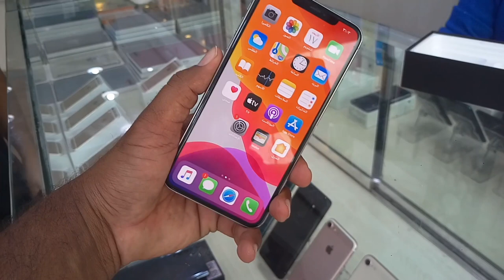iPhone 11pro max price in 2021, used iPhone 11pro max price in Saudi Arabia, used mobile market,